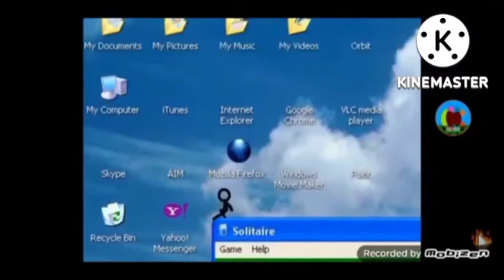Everything has fallen into TiTiTi Add Round 16